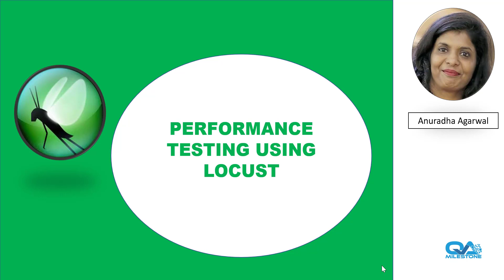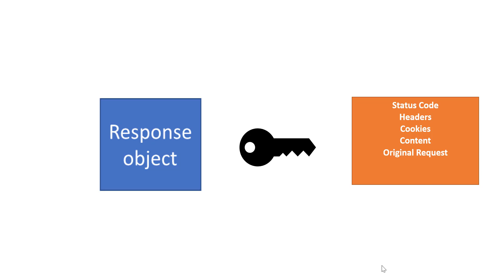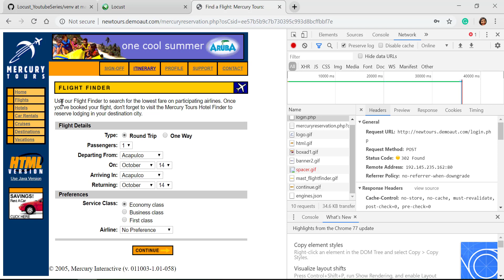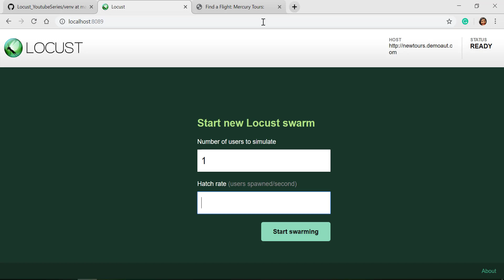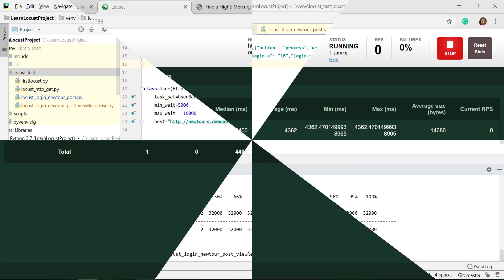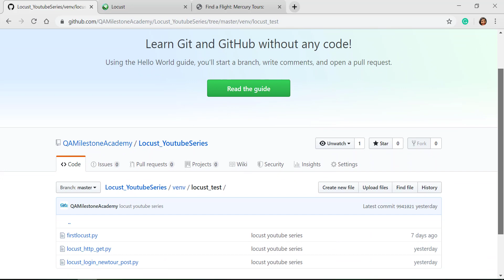0 6 - Get Started with Locust : View Response Data & Log File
Playlist: Get Started with Locust